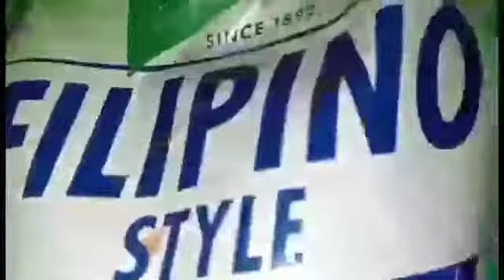MAKING MACARONI PASTA🍜❤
Sangkap:Elbow Macaroni 1kl
Spagg sauce
Onion 1 cut cube
Garlic 1 tbp
Ground pork 1/2 kl
Ground black pepper 1/2tp
Granule
Salt 1tp
Knor beef 1
Water 1cup
Cooking oil 2tbp